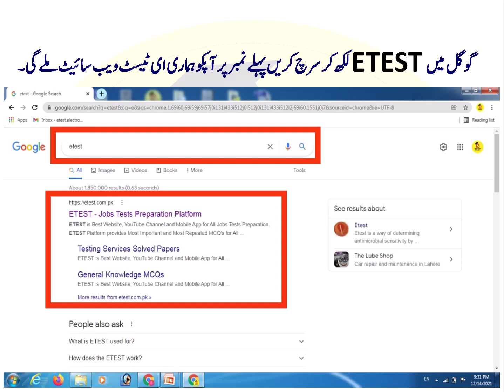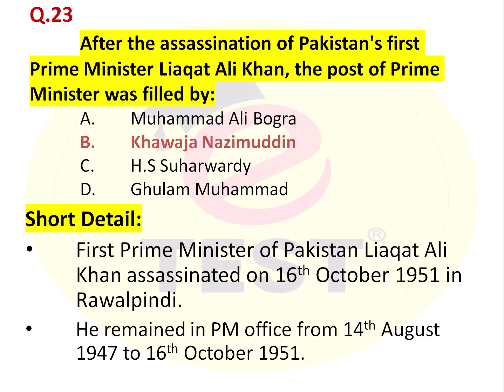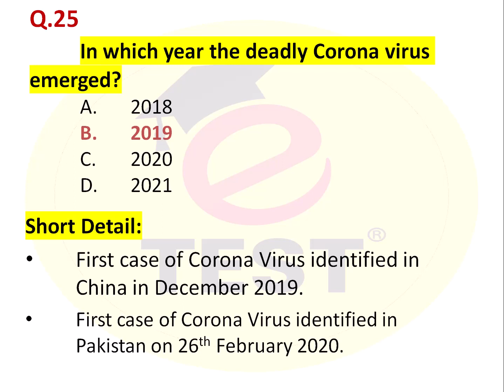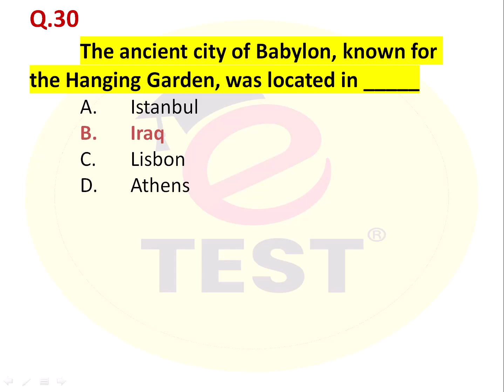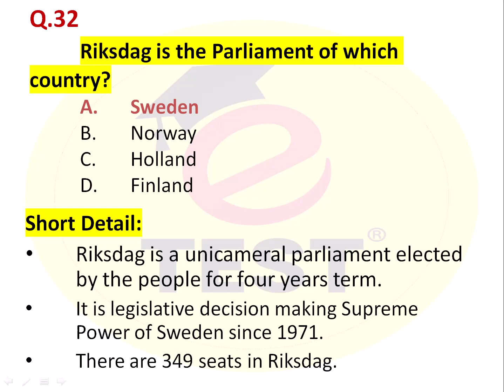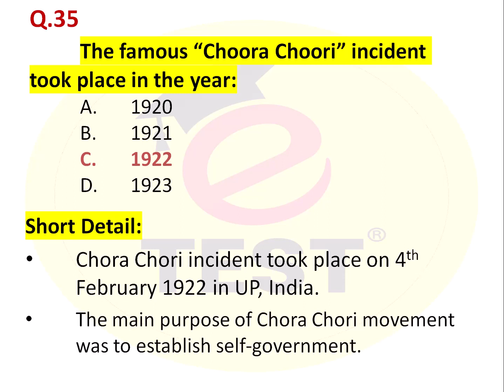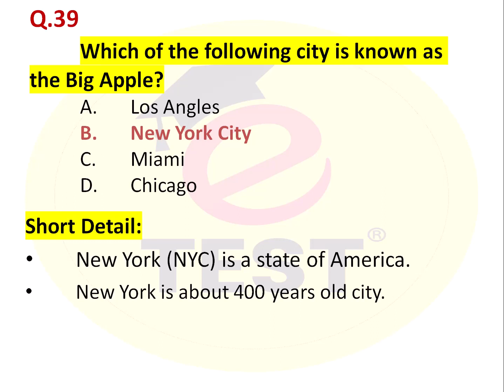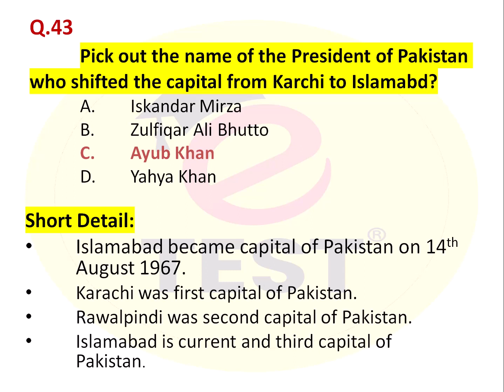Bomb Disposal Cadre BDC | Constable Sindh Police Sindh Police Paper 05-11-2023 Part-02 | ETEST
Bomb Disposal Cadre BDC | Constable Sindh Police | Head Constable Sindh Police Paper 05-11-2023 | Part-02
This video will provide you complete solution of Bomb Disposal Cadre BDC, Cosntable Sindh Police and Head Constable Sindh Police Department 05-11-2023.

You can also visit our ETEST Website for PDF Type Solved Papers

Regards,
Arslan Liaqat